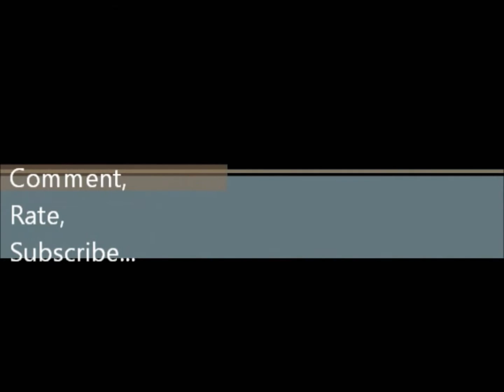Island Survival Ep: 23 Gettin' me a zombie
Hey. Welcome back. I'm going to get my self my own ickle zombie :3